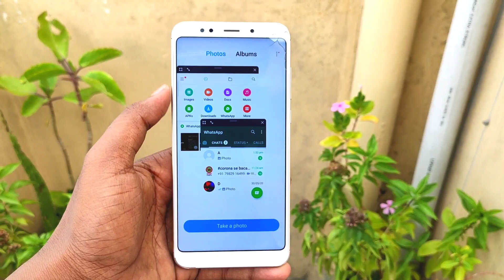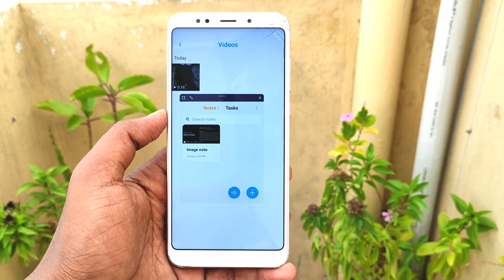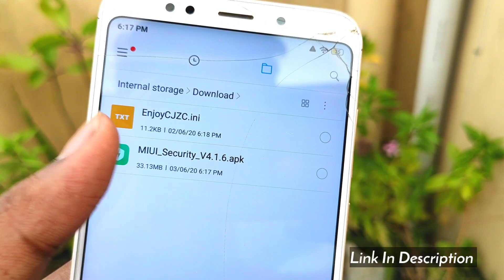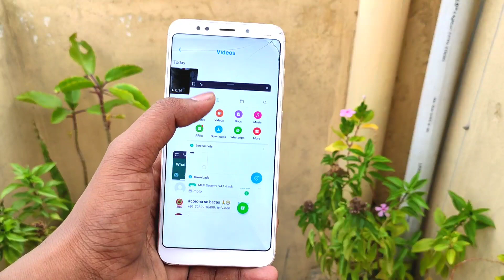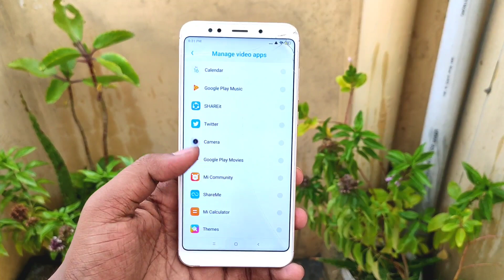Miui 12 new feature enable now any xiaomi phones | Miui 12 floating window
Hello Friends & Welcome Back To Another's Video In This Video I am Going To Show You MIUI 12 Floating Window Feature Enable |

MIUI 12 New Floating Window Feature Enable on Any Xiaomi Phone | Official Features

Download Update & Enjoy ❤️❤️